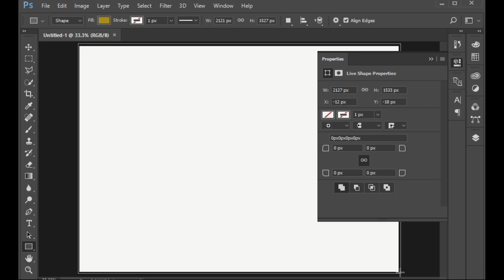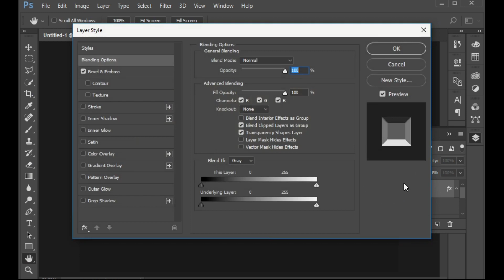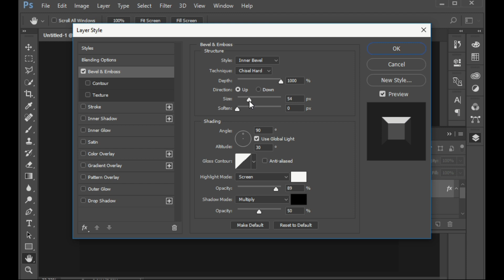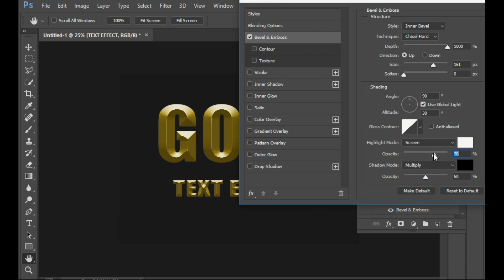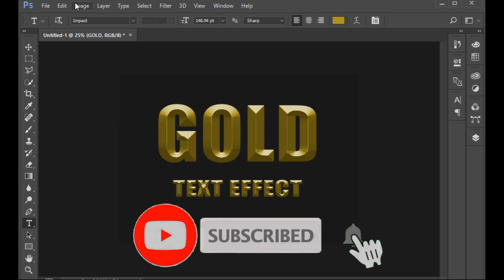Photoshop Tutorial Photoshop Golden Text Effects | How To Make Text Effect In Photoshop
Today, I will show you how to make text effects in photoshop in easy way and only 3 minutes.

photoshop golden text effect,
text effect photoshop,
text effect photoshop 3d,
text effect photoshop 2022,
text effect photoshop tutorial,
text effect,
adobe photoshop tutorial,
text portrait poster,
photoshop text,
photoshop effects,
photoshop text editing,
photoshop text tutorial,
photoshop gold text effect,
photoshop text effects,
photoshop gold text effect tutorial,
photoshop gold text,
gold text effect,
unlimate gold text effect,
photoshop effects,golden text effect in photoshop,
gold text effect photoshop,
how do you make a golden text effect in photoshop,
gold text photoshop effect,
golden text photoshop,
gold text effects in photoshop cs6,
photoshop tutorial,
photoshop,
gold text photoshop tutorial,
gold text in photoshop ( for beginners)

Other Videos Links:
Movie Poster Design In Photoshop

 • Movie Poster Design In Photoshop | Po...

How To Create Banner

 • How To Create Banner | How To Create ...

How To Make Jersey

 • How To Make Jersey | Jersey Kaise Ban...

 • Photoshop Text Effects | Photoshop Tu...